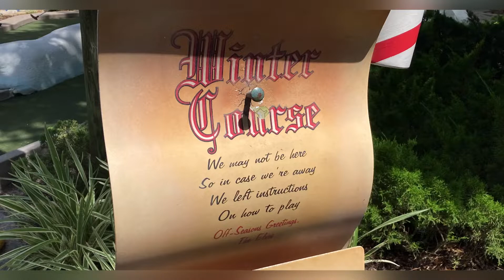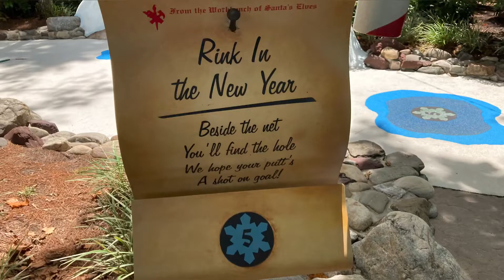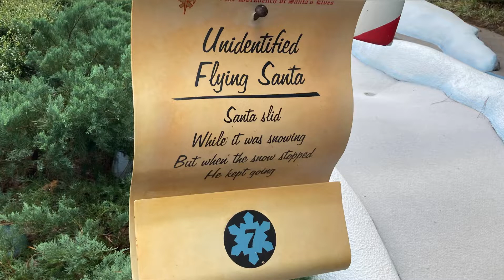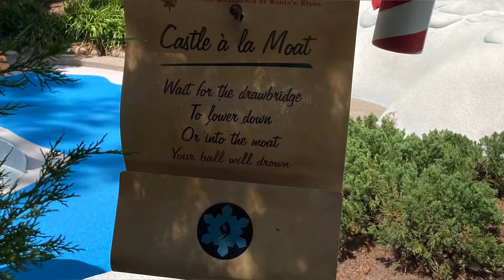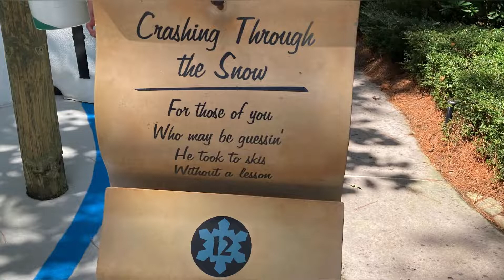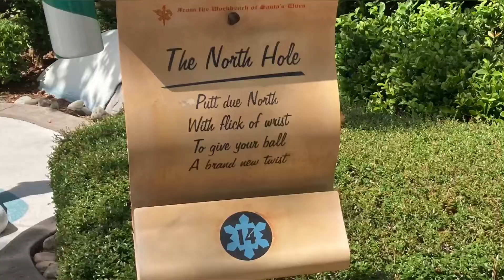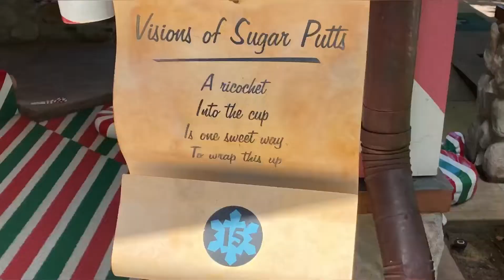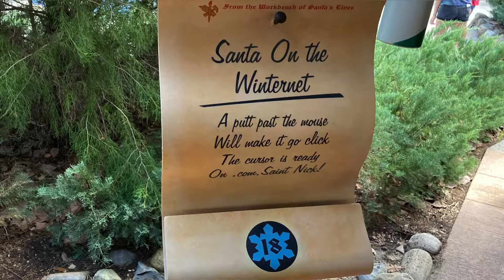Disney Miniature Golf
Join us as we go to winter land/summer land miniature golf at Disney World